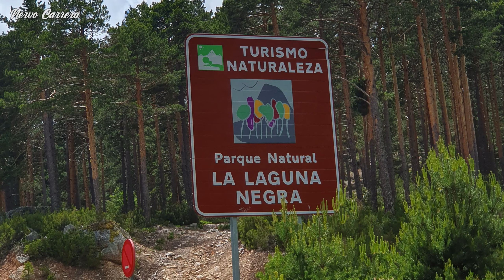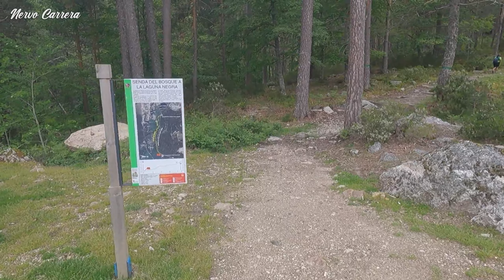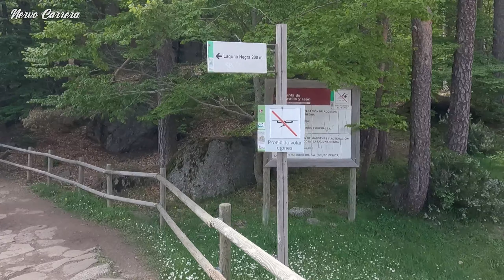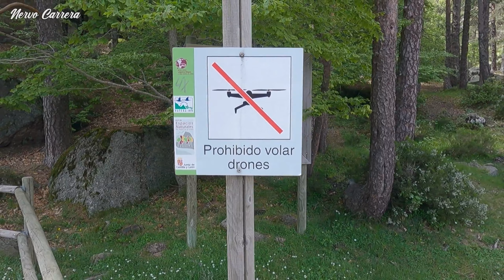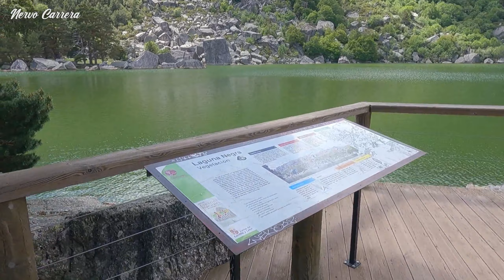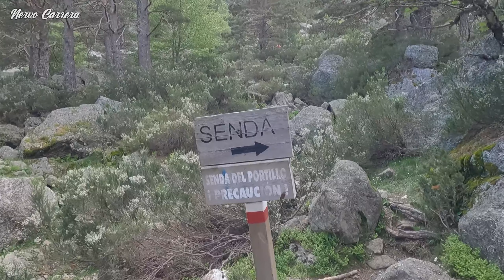LAGUNA NEGRA | NATURALEZA EN ESTADO PURO SORIA CYL 🇪🇸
Viajeros que tal!! Bienvenidos una vez más a una nueva aventura.
Hoy visitamos uno de los mejores atractivos turísticos de la provincia de Soria, Castilla y León España.
Vamos a conocer la Laguna Negra y su entorno natural.
Esta oscura, fascinante y enigmática Laguna, forma uno de los parajes más bellos de la provincia de Soria. A 1.800 metros de altitud, rodeada de pinares y paredes erosionadas de origen glaciar, forma las faldas de la Sierra de Urbión. La oscuridad de sus aguas, y de ahí su nombre, se debe al reflejo sobre la  superficie de las enormes rocas que la cercan. Forma parte del Parque Natural Laguna Negra y Circos Glaciares de Urbión por su singularidad y sus exuberantes paisajes.
Un paraíso natural imprescindible para viajeros aventureros.

➡️ Haz clic al CORAZÓN ❤️ de GRACIAS debajo del vídeo

Para cumplir mis objetivos necesito más suscriptores  ¿te animas?